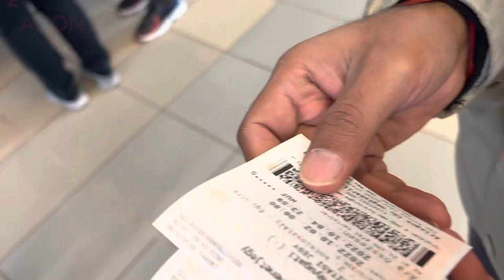Ukraine 🇺🇦 to Hungary 🇭🇺 journey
Hello everyone
I hope all are well